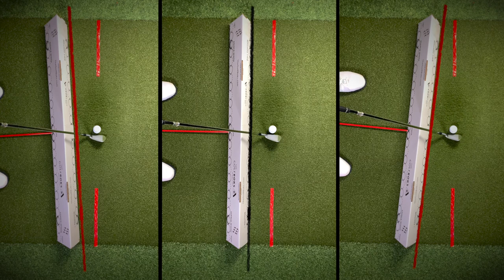BOKS SETUP BASICS - Ball Position, Stance Width, Alignment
This video covers 3 basics to nail in your setup every time: ball position, stance width, and alignment. We'll cover common ways to check these in your setup, how to use the Golf Boks to be consistent with them, and how each one may affect your ball flight.

0:00 Ball Position
1:32 Stance Width
2:10 Alignment